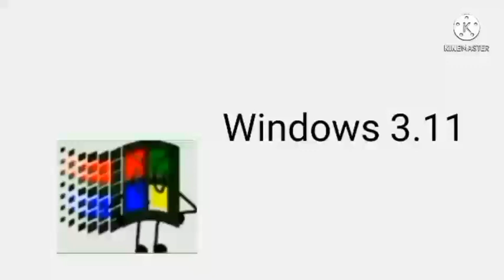(From RegunerSkyllerWindowsGal2k8) Windows 3.11 Has Fallen Into Something